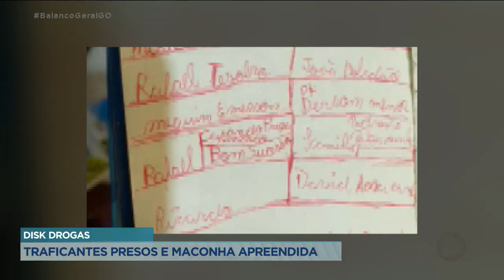DISK DROGAS: TRAFICANTES PRESOS E MACONHA APREENDIDA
POLÍCIA ACABA COM ESQUEMA DE DISQUE DROGAS EM ANÁPOLIS.